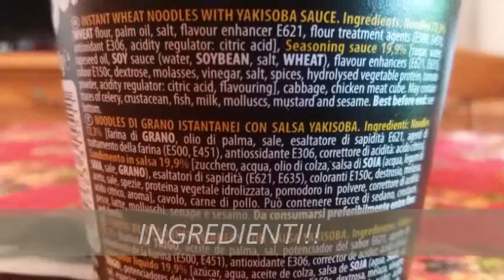PROVA PRODOTTO SOBA NISSIN (VERSIONE BREVE NN PARLATA CON MUSICA KAWAII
FATEMI SAPERE SE PREFERITE LA VERSIONE PARLATA(QUELLA PRECEDENTE)O QUESTA!!

LINK PER OTTENERE 10 EURO DI SCONTO SULLA VOSTRA PRIMA DEGUSTABOX!!
oppure inserite al momento dell'acquisto il codice

DENISEP-B6C

PAGHERETE LA VOSTRA PRIMA BOX 5,99EURO  INVECE CHE 15,99 EURO

QUI' TROVATE L'ARTICOLO CON IL VIDEO PER SAPERE COSA è LA DEGUSTABOX!

LINK AL MIO ARTICOLO SUL BLOG

If you are a company interested in my channel and would like me to try some of your products that I may review them write to me here

→ contatti:

Tutti i prodotti che vi recensisco o segnalo, sono stati acquistati con i miei soldi , nessuno mi paga per fare video. se collaboro con qualche azienda (magari) , sarò io la prima a dirvelo..come ad esempio i video su trnd, desideri magazine, zubb, theinsiders.eu dove ricevo i prodotti gratis , ma comunque non mi pagano per fare video

Categoria
Guide pratiche e stile